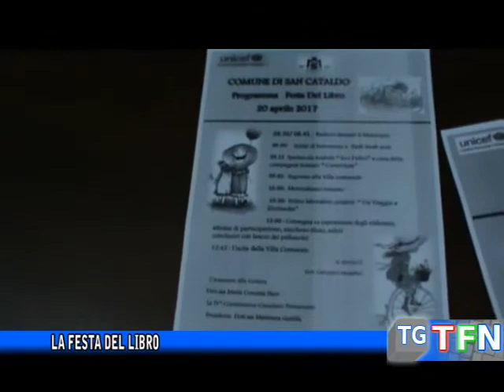La Festa del libro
Presentata la Festa del libro che si terrà il 20 e 21 aprile a San Cataldo in collaborazione con l'Unicef